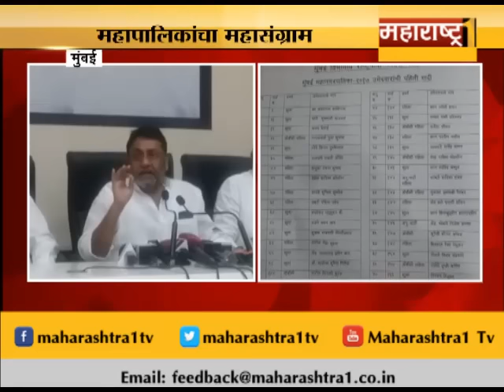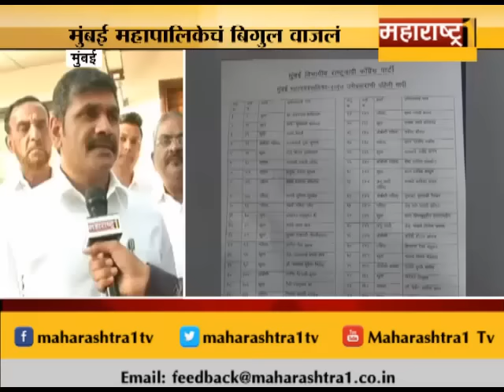महापालिकांचा महासंग्राम, राष्ट्रवादी स्वबळावर लढणार